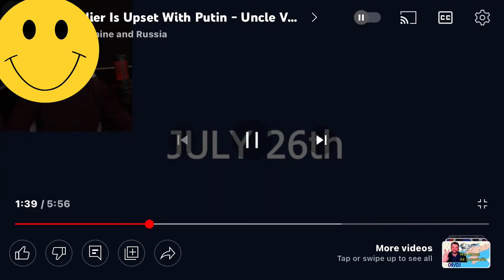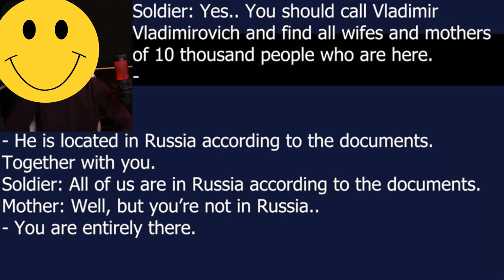Russian Soldiers NO PAY SCAM